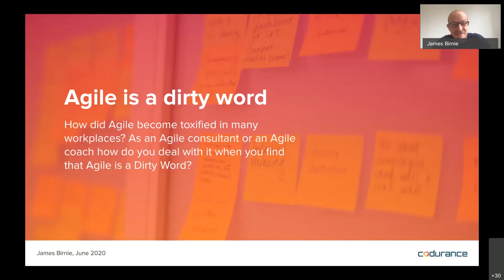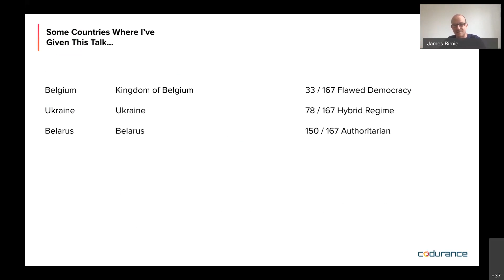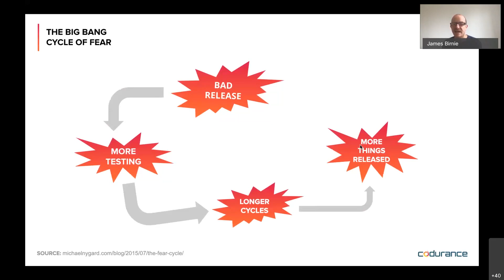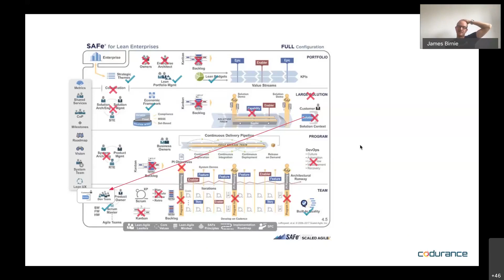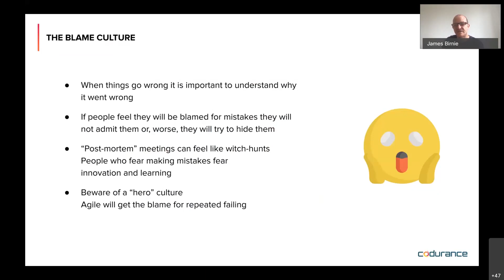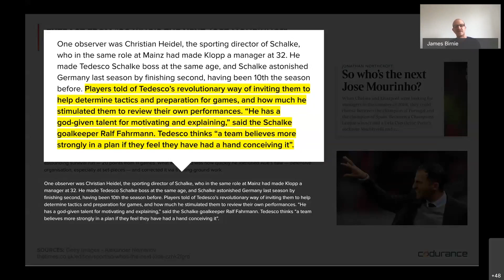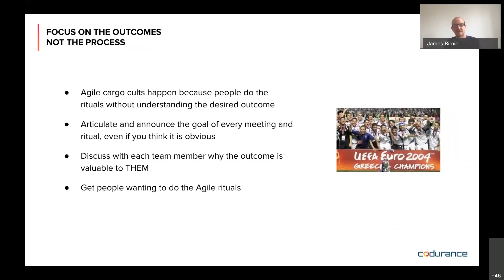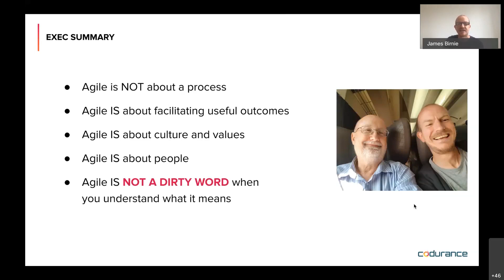Agile is a Dirty Word - James Birnie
Any organisation that tells you that it is "doing Agile" ISN'T doing Agile. This is something I've discovered in the last few years working as a consultant.

How do you teach Agile to a group of people who think they are already doing Agile? How do you explain to a business that thinks that "Agile doesn't work" that the reason why it isn't working is because the business has to change as well as the technology group? How do you even begin to do this when everybody you meet thinks that they've "tried this all before, it just doesn't work here!"

We've worked under these conditions and we've had success in effecting real change both at ground level and throughout the wider business. In this talk I'll share some techniques that we've successfully used.